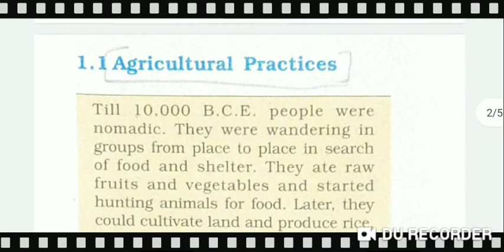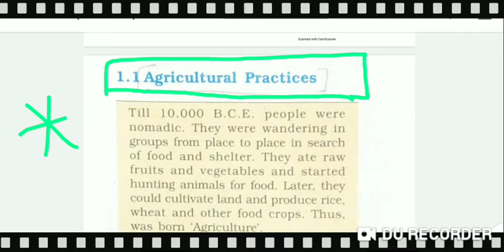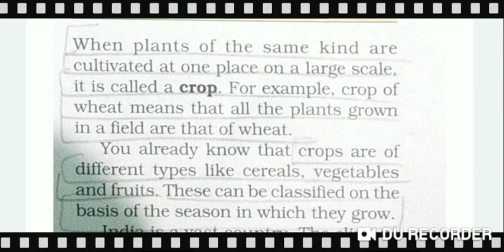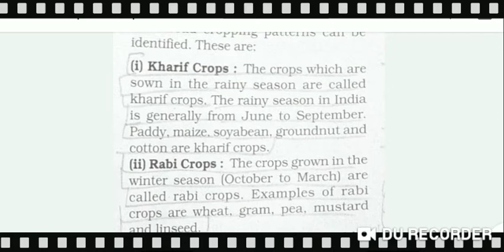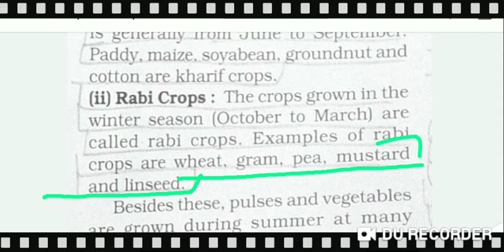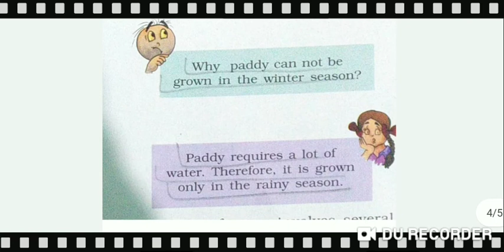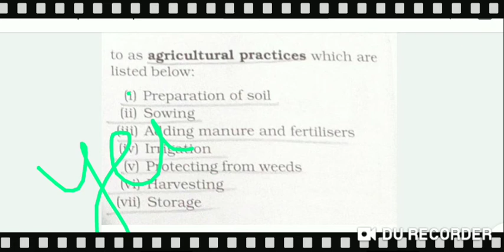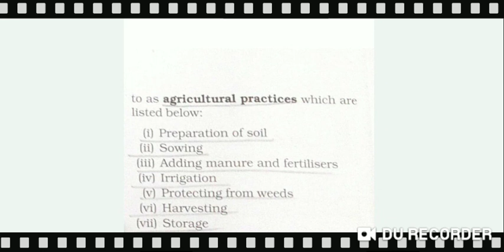class 8th chapter-1: crop production and management (part-1) in English medium NCERT SCIENCE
class 8th chapter-1: crop production and management in English medium NCERT SCIENCE,

BY GS GROVER SIR